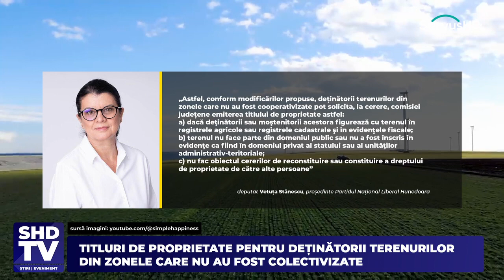Titluri de proprietate pentru deținătorii terenurilor din zonele care nu au fost colectivizate